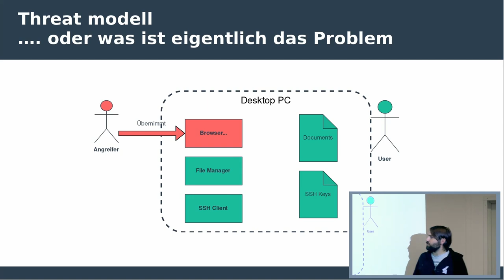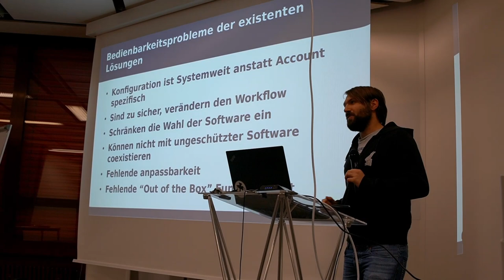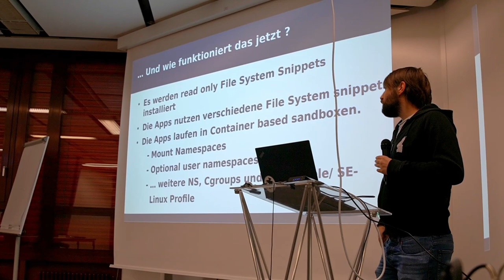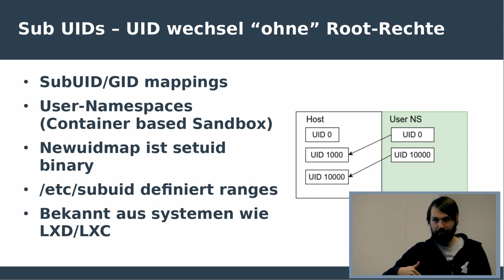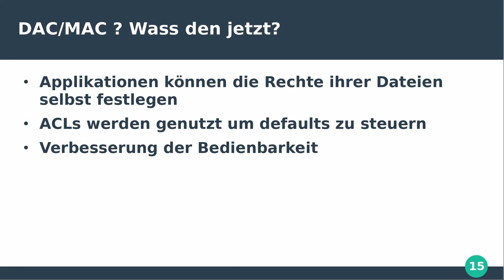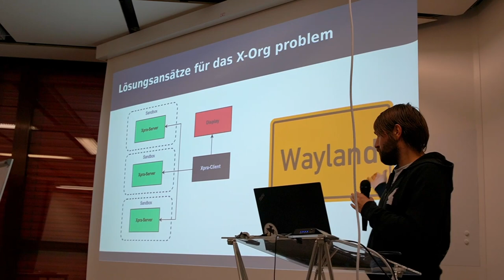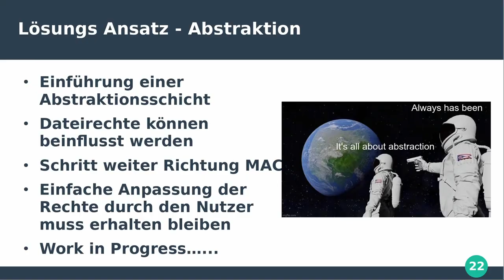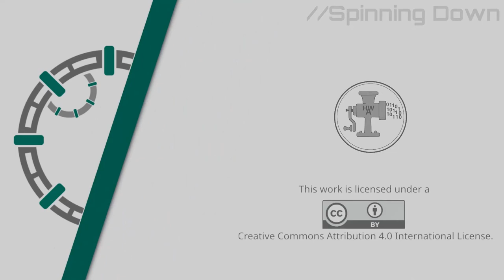Warum der Linux Desktop unsicherer als Windows ist und wass wir dagegen tun können | Chaos Weekend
Dem Linux Desktop fehlt es an separation zwischen den Applikationen. Es gibt ansätze für dieses allerdings haben die alle ihre Probleme. Deshalb wird ein relativ neuer ansatz vorgestellt, der auf UIDs basiert.

Während unter Windows besonders exponierte Applikationen wie z.B. ein PDF Reader vernünftiger weise mit weniger Privilegien ausgeführt werden als z.B. der Filebrowser haben unter Linux normalerweise alle Desktop Anwendungen die selben Rechte. Es werden möglichkeiten und Konzepte vorgestellt, die hier ansetzen und es wird gezeigt wie UIDs zur separierung verwendet werden könnten. Aufgezeichnet und gestreamt vom c3voc und winkekatze.tv